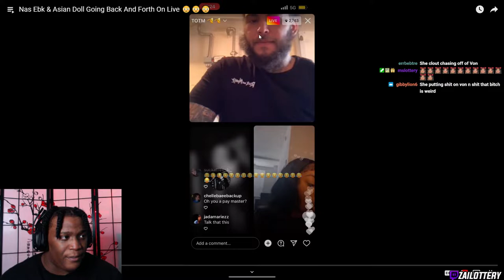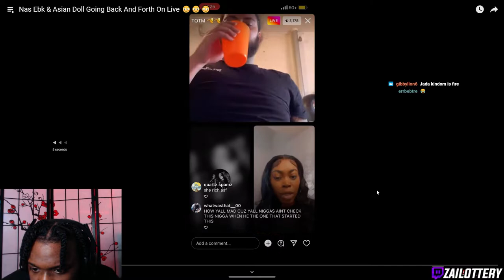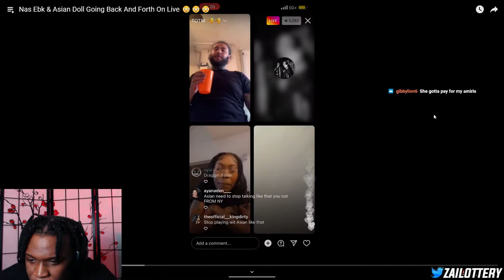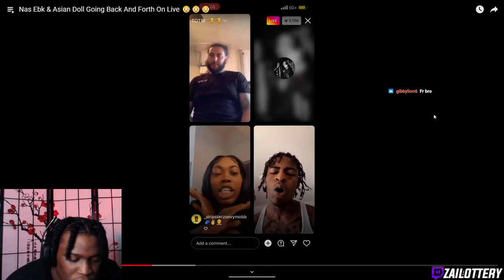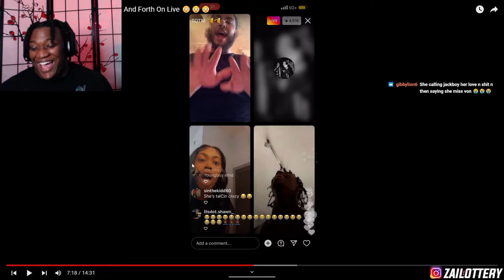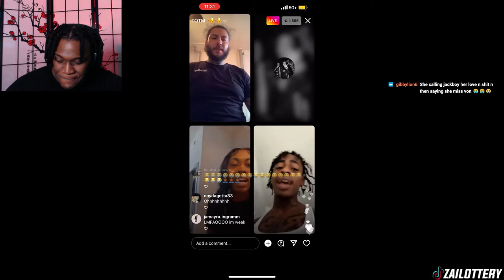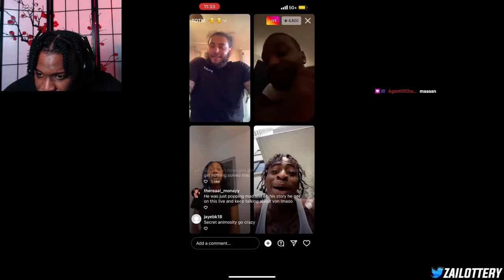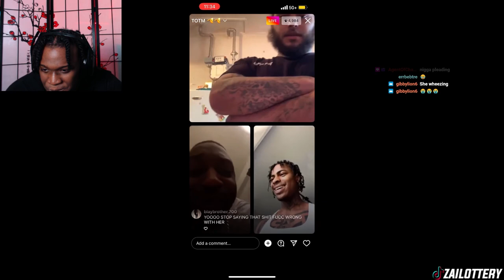ASIAN DOLL GETS EXPOSED IN NEW YORK 😱